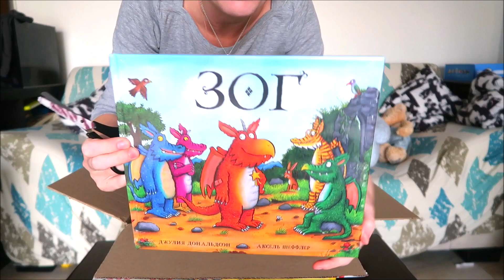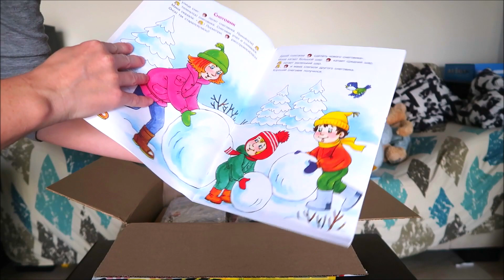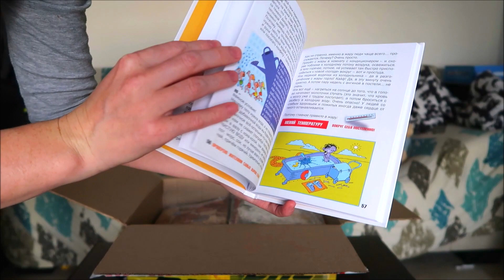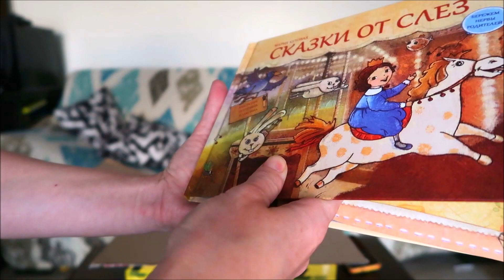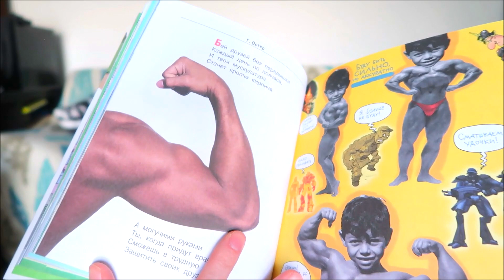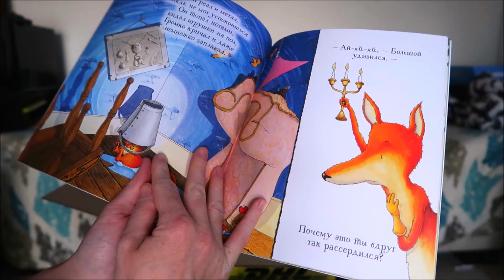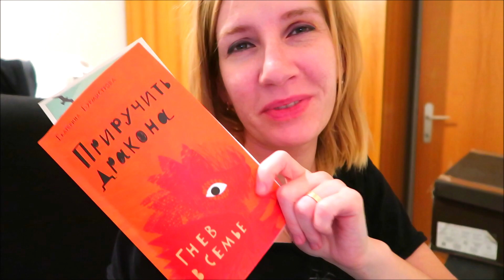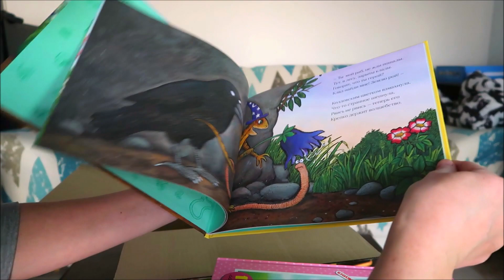БОЛЬШАЯ РАСПАКОВКА ДЕТСКИХ КНИГ с ЛАБИРИНТа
Ссылки на книги из обзора:
Джулия Дональдсон: Дочурка Груффало: